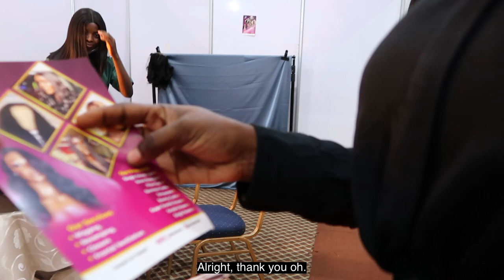I Moved From Canada To Nigeria and I Regret It? FINALLY OPENING UP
Hey loves,

So, today I will be taking y'all through why I left Canada and moved back to living in Lagos, Nigeria. Essentially, we will be opening up about the details of why I moved from Canada to Nigeria and if, I regret. We will also be going on a full on fun day/weekend in Lagos from learning to drive in Lagos to attending events in Lagos, Nigeria. Hope y'all enjoy viewing Lagos Nigeria from my own Vlog experience while we chat and catch up on my reasons for leaving Canada and moving back to the motherland, Nigeria Africa :)

P.S: Learning is one step at a time. Keep trying... and you will get perfect at it ❤

madueke_adanna

You are awesome for reading up till this point and I hope you have a beautiful and lovely day! Love you😍..

Video tags: Lagos Nigeria . Lagos vlog . Living in Lagos . Life in Lagos . Nigeria . Living in Nigeria . Africa . Moving to Africa . Moving to Africa from America . Canada . African culture . Nigerian living . Nigerian culture . Nigerian food . Living in Africa . Leaving Canada . Moving back to Nigeria . Moving to Lagos Nigeria . African Canadian . African American . Nigeria to Canada .